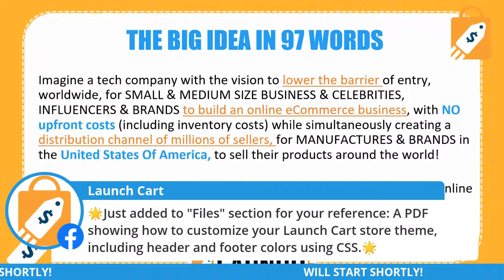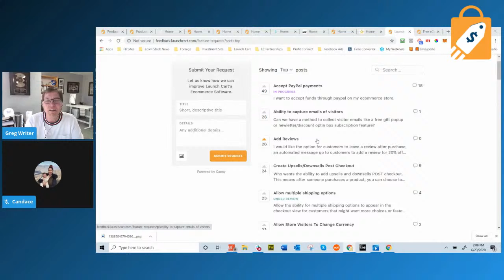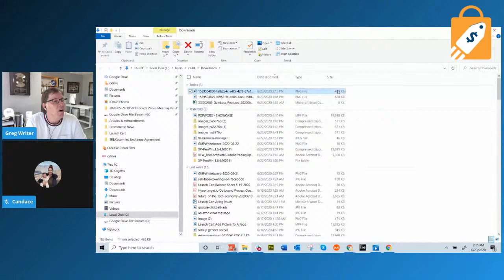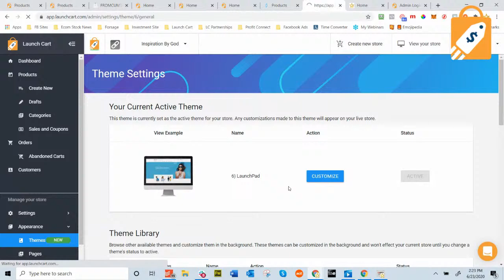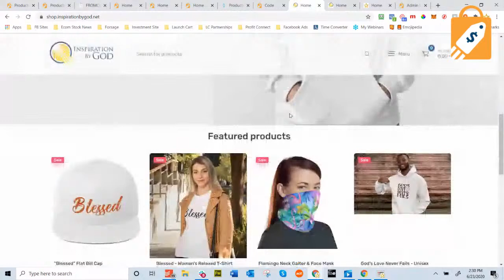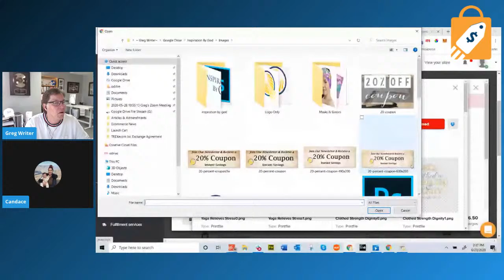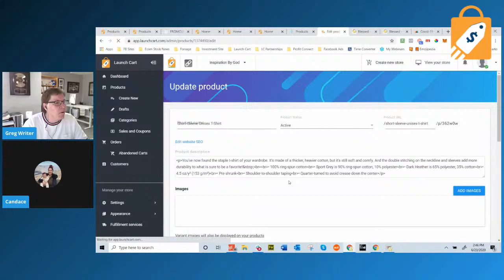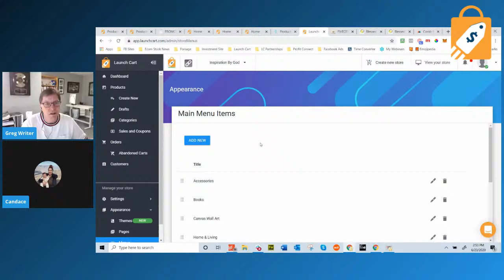Tips To Customize Your Launch Cart Store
Join us LIVE where we will share tips and tricks to customize your Launch Cart Store.